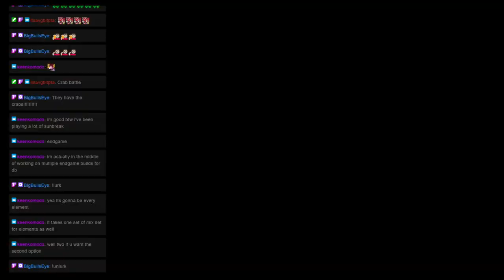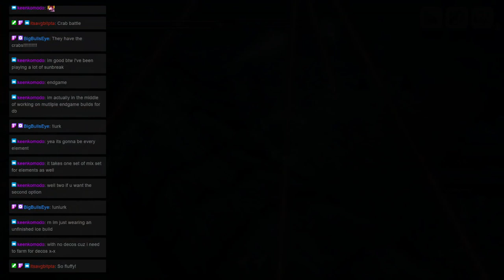Monster Hunter Mondays: Quest 167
Welcome to ZeroHP’s Monster Hunter Mondays! Where we are currently tackling the Multiplayer quests in Monster Hunter Rise - Sunbreak. This time We went on the "White Knight on Ice" Quest